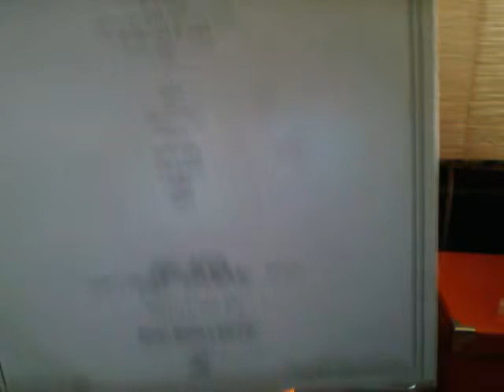Stano.White Field (In Isis).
Needle drop from Stanos debut album Content To Write In I Dine Weathercraft.Released in 1983 this is a neglected classic thats ripe for rediscovery.